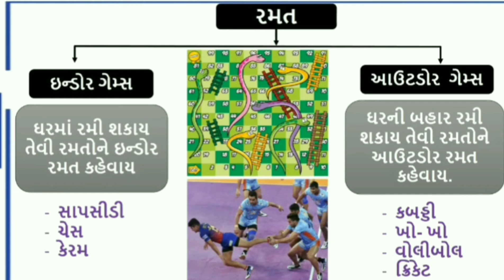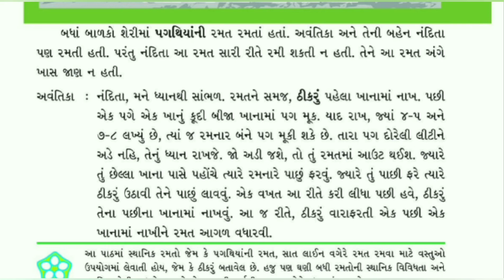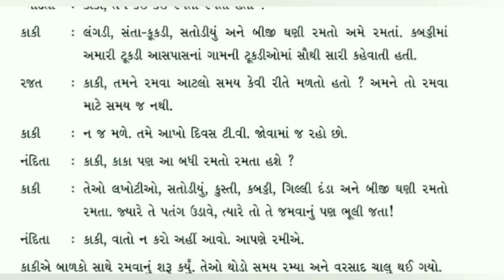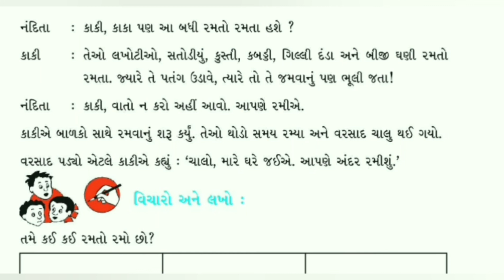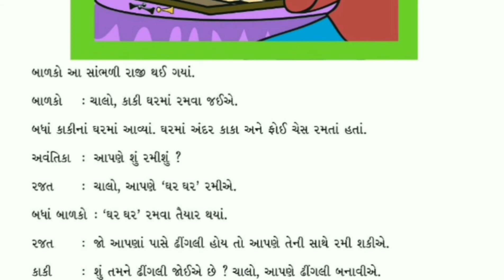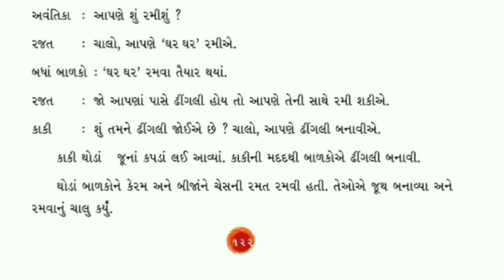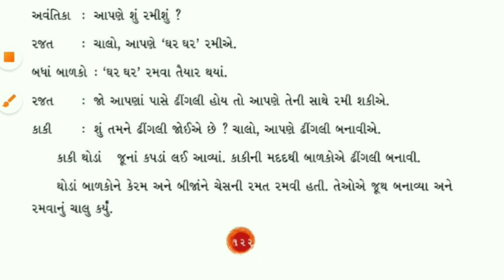ધોરણ 3 આસપાસ પાઠ 18 રમતાં રમતાં ભાગ 1